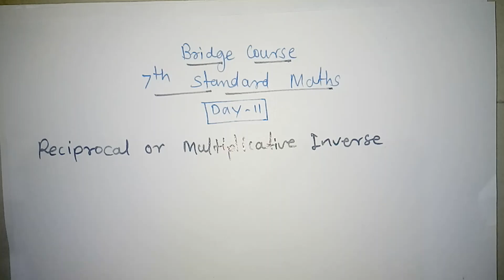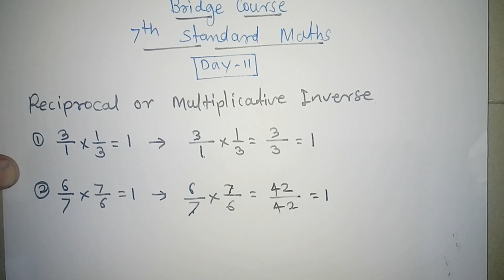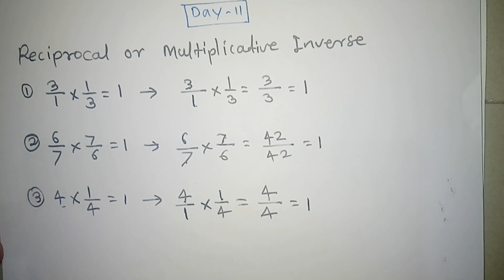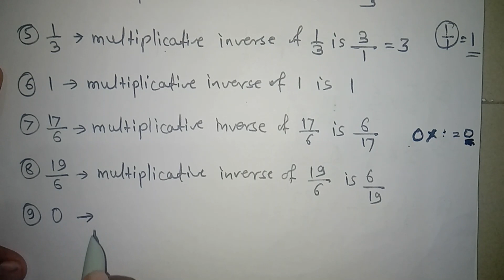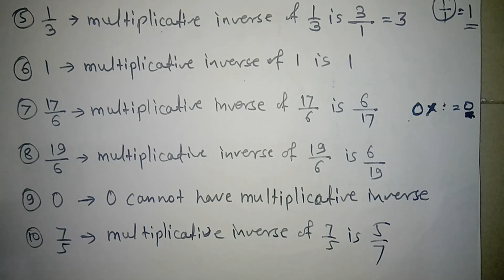Day 11 | bridge course 7th class maths | for semi English and English medium